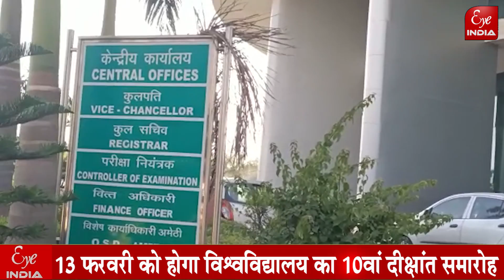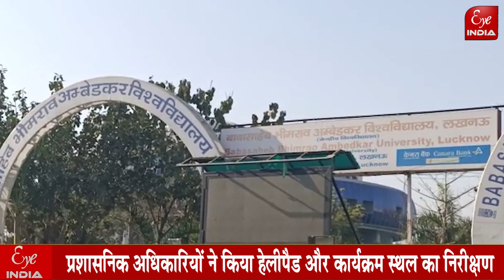किस खास मेहमान के लिए सेना के जहाजों ने किया रिहर्सल,आई इंडिया ने लिया जायजा ?